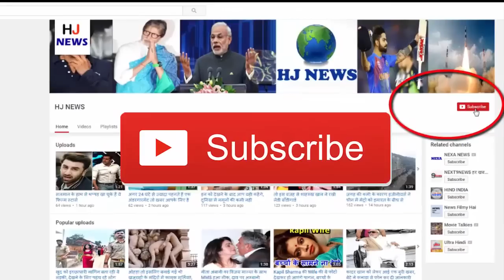पहली नजर में रोमांटिक लगेगी, लेकिन पीछे से आ रही है मौत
Alex Bartholomew, living in Texas, decided to propose his girlfriends Brittany Fox for a special wedding. Alex shared photos of these moments on social sites, from which they became viral. At first glance, these photos will look normal, but if you look at the background of these pictures, you will understand why these photos are so special

Alex's profession of Texas is Storm Chaser. They love to take photographs of hurricanes and Tornado.
When he got the information about Tornado on TV, he decided that he would propose his girlfriend in the middle of the storm.
Alex finds a photographer who can click the photos of these moments. Between the storm Alex proposed to Britney, where he gave yes.
Photo of Tornado coming behind this couple in photos has also been captured.
On some social sites, where some people are saying these photos beautiful, at the same time some people are saying this couple too crazy.
-Actually, after this photo shoot, this Tornado had caused a huge devastation in the area. If it was too late, the photographer would also have trouble with Kapal.